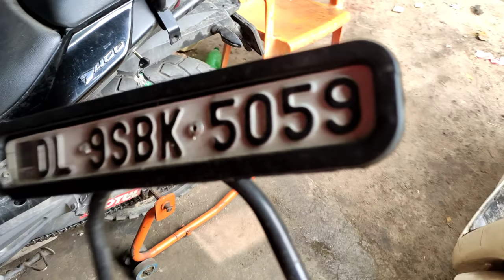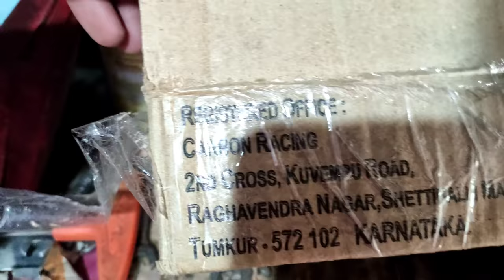aaj sara din lag gaya Rhino me | bajaj Dominar 400 2017 model full maintenance 🤗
Motorcycle 🏍 : Dominar/pulsar220F/splendor+/bs6splendor+
Scooty 🛵 : activa 4g , jupiter .
Helmet : steelbird SBA 1, Studd Shifter, Steelbird ROX.
Glove 🥊 : pro biker.
Jacket 👕:  solace all season.
Camera 📷: Gopro hero 9 black gopro hero3+ sjcam 5000x noiseplay vlogadition action camera, iphone5s, iphone6, Mi note 7 pro128gb, nokia 6.1 plus .
Thank you & keep supporting!
dominar 400,
dominar 400 vs,
dominar 400 bs6,
dominar 400 malayalam,
dominar 400 top speed,
dominar 400 status,
dominar 400 vs duke 250,
dominar 400 modified,
dominar 400 sound,
dominar 400 accessories,
dominar 400 ad,
dominar 400 accident,
dominar 400 akrapovic exhaust,
dominar 400 adventure,
dominar 400 acceleration,
dominar 400 arunsmoki,
dominar 400 all colours 2021,
dominar 400 bs6 2021,
dominar 400 bs6 top speed,
dominar 400 black,
dominar 400 bs6 review,
dominar 400 bs6 mileage test,
dominar 400 bs6 malayalam review,
dominar 400 bs6 modified,
dominar 400 cc,
dominar 400 colours 2021,
dominar 400 crash guard,
dominar 400 cornering,
dominar 400 cinematic video,
dominar 400 colours,
dominar 400 chain sprocket change,
dominar 400 city ride,
dominar 400 c,
dominar 400 delivery,
dominar 400 drag race,
dominar 400 delivery 2021,
dominar 400 delivery malayalam,
dominar 400 disadvantages,
dominar 400 duke 390 race,
dominar 400 dyno test,
dominar 400 dino's vault,
dominar 400 vs duke 390,
dominar 400 review,
dominar 400 mileage test,
dominar 400 malayalam review,
dominar 400 exhaust sound,
dominar 400 exhaust modified,
dominar 400 engine blast,
dominar 400 exhaust,
dominar 400 engine,
dominar 400 exhaust sound modified,
dominar 400 engine problems,
dominar 400 engine oil change,
dominar 400 faisal khan,
dominar 400 full review,
dominar 400 flyby,
dominar 400 full speed,
dominar 400 fuel injected,
dominar 400 facelift 2021,
dominar 400 first service cost,
dominar 400 fully modified,
dominar 400 green,
dominar 400 green colour,
dominar 400 green modified,
dominar 400 gear indicator,
dominar 400 gear shifting,
dominar 400 ground clearance,
dominar 400 girl rider,
dominar 400 glossy black,
g 310 vs dominar 400,
dominar 400 headlight,
dominar 400 high speed,
dominar 400 headlight modified,
dominar 400 highway ride,
dominar 400 height,
dominar 400 handlebar,
dominar 400 headlight in ns200,
dominar 400 handle guard,
dominar 400 instrument cluster,
dominar 400 in tamil,
dominar 400 in ladakh,
dominar 400 in telugu,
dominar 400 indicator,
dominar 400 in kannada,
dominar 400 issues,
dominar 400 in foreign countries,
is dominar 400 good for touring,
is dominar 400 worth buying,
is dominar 400 reliable,
is dominar 400 good for beginners,
is dominar 400 expressway legal,
is dominar 400 good for city,
dominar 400 js,
dominar 400 js films,
dominar 400 jump start,
dominar 400 jerry can,
dominar 400 jao moto,
dominar 400 vs jawa 42,
dominar 400 vs jawa perak,
dominar 400 unluk jack,
dominar 400 ktm 390 race,
dominar 400 kannada,
dominar 400 kerala,
dominar 400 ka price,
dominar 400 ktm 390,
dominar 400 kolkata price,
dominar 400 ka price kitna hai,
dominar 400 key,
dominar 400 with k&n filter,
dominar 400 filtro k&n,
dominar 400 long ride,
dominar 400 ladakh,
dominar 400 ladakh trip,
dominar 400 long term review,
dominar 400 leh ladakh,
dominar 400 latest review,
dominar 400 long ride tamil,
dominar 400 light modification,
dominar 400 modification,
dominar 400 mileage test malayalam,
dominar 400 mileage,
dominar 400 modified malayalam,
dominar 400 mg,
dominar 400 new model 2021,
dominar 400 new,
dominar 400 night ride,
dominar 400 new model,
dominar 400 new color,
dominar 400 new model 2021 top speed,
dominar 400 nitish neo,
dominar 400 new colors 2021,
dominar 400 k&n filter sound,
filtro k&n dominar 400,
dominar 400 off road,
dominar 400 ownership review,
dominar 400 on road price,
dominar 400 ownership review tamil,
dominar 400 official video,
dominar 400 ownership review malayalam,
dominar 400 off road malayalam,
dominar 400 oil change,
dominar 400 or 250,
dominar 400 o ktm 390,
dominar 400 buena o mala,
dominar 400 price in india,
dominar 400 problems,
dominar 400 powerdrift,
dominar 400 pure sound,
dominar 400 public reaction,
dominar 400 price in kolkata,
dominar 400 panniers,
dominar 400 pros and cons,
dominar 400 quick shifter,
dominar 400 qna malayalam,
dominar 400 quick throttle,
dominar 400 quality,
dominar 400 build quality,
dominar 400 ug quickshifter,
dominar 400 que tal sale,
dominar 400 quemando llanta,
dominar 400 review in tamil,
dominar 400 ride,
dominar 400 red,
dominar 40